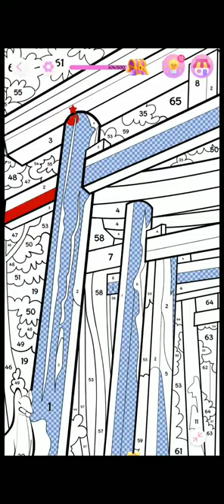The painting of Fushimi Inari Shrine, Kyoto, Japan | Paint with me